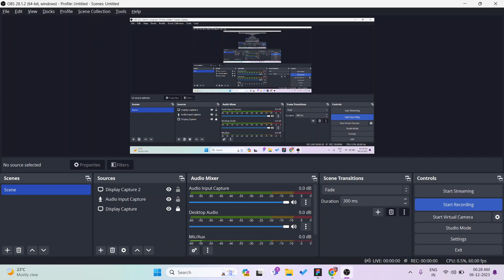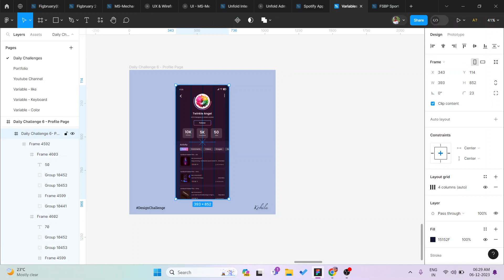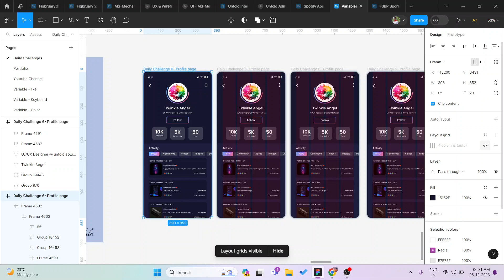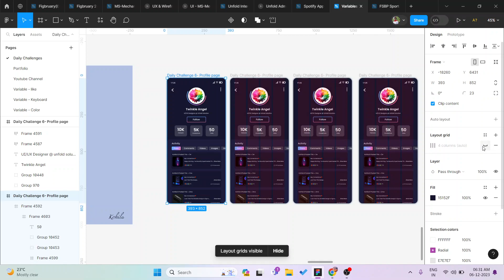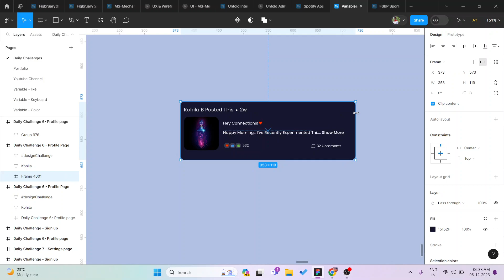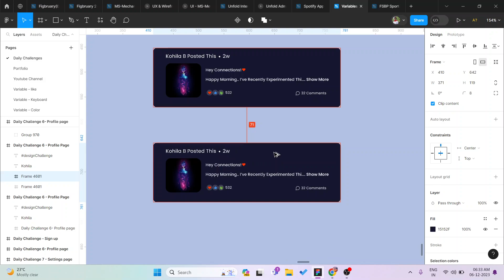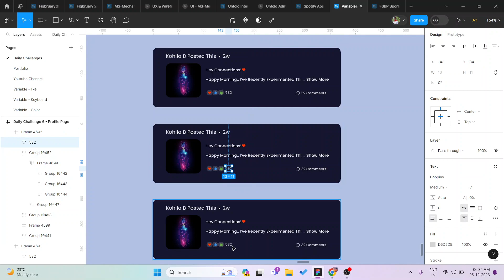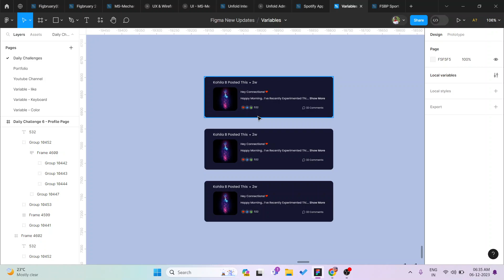As a design your should know about these tricks🤔💥|Design Tips & Tricks - 2 | Tamil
🚀 Elevate Your Design Game with Figma Tips! 🎨✨

🔥 Unlock the full potential of Figma with these expert tips and tricks for designers! Whether you're a seasoned pro or just starting, this video is packed with invaluable insights to boost your productivity and creativity.

🖌️ In this tutorial, we'll cover:

🔹Time-saving shortcuts to streamline your workflow
🔹Grid Layout -  shortcut tips
🔹Extend the frame/element without  destroying child elements
🔹Easy way to paste the element without checking the spacing and alignment

👩‍💻 Perfect for designers of all levels, join us on a journey to master Figma and revolutionize your design process. Don't miss out on the latest features and hidden gems that Figma has to offer!

🚨 Remember to leave your questions and comments below — we love hearing from you! What Figma tips do you swear by? Share your favorites in the comments! 👇